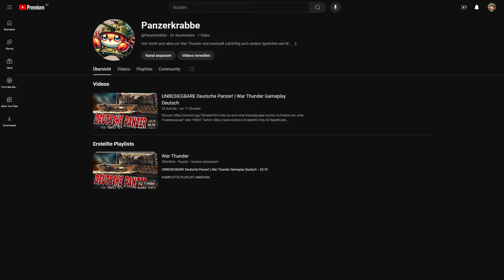Das ist der PERFEKTE Panzerjäger | War Thunder Gameplay Deutsch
Exklusiver War Thunder Kanal: @Panzerkrabbe
 Falls du noch eine Kampfgruppe suchst, du findest uns unter "Krabbensquad" oder "KRSQ"